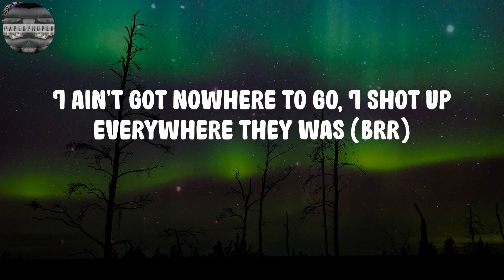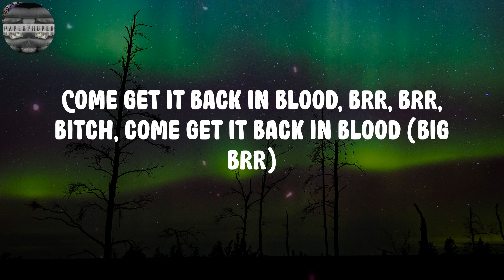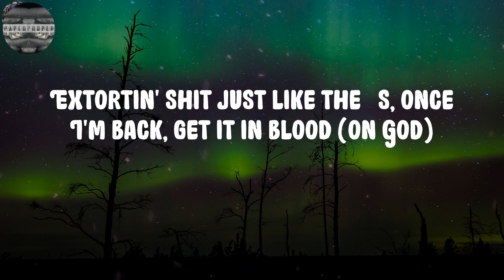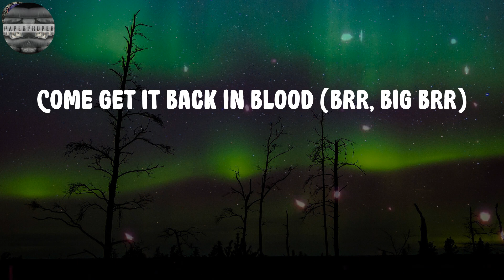Pooh Shiesty - Back In Blood (Lyrics)